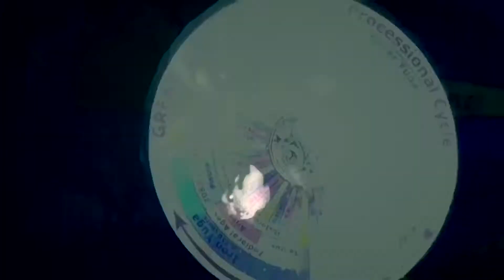DELETE THIS !! IM TRIPPING GTAliens Jayradd x Jiggysmokalot (2FUXNRADPRODUCTIONS)